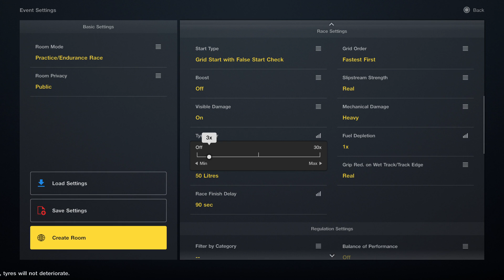GT Sport 1 Week Rotation! What were They Thinking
Welcome to my GT Sport video discussing the current weekly race situation.